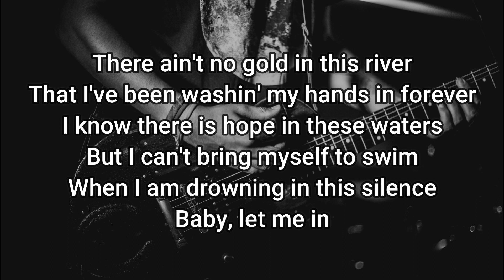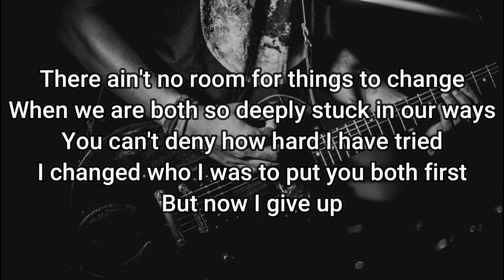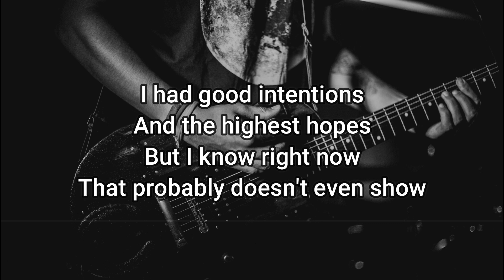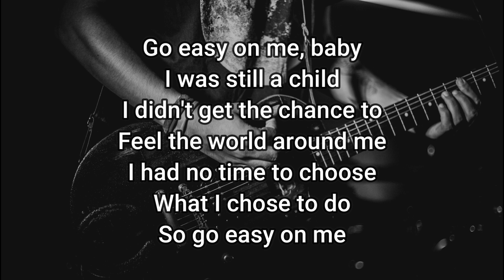adele easy on me rock cover + lyrics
Photo by Edward Eyer from Pexels
Rock Cover by Lauren Babic
Original song
Lauren is a Canadian musician from Toronto, Canada. She sings metal and rock music, teaches vocal production and singing, writes and records. Music has been in Lauren’s blood since childhood, as she grew up playing instruments like piano. guitar, and trumpet. Early inspirations of Lauren Babic’s include Underoath, My Chemical Romance, Linkin Park, and The Used. Lauren Babic is the lead singer for two rock bands: Red Handed Denial and CrazyEightyEight.